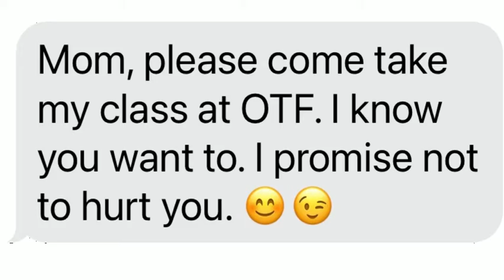I Don't Do Exercise Classes | Cape Wearing Mom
I’m sure you’re surprised that I don't do exercise classes given my obvious athletic ability. But it’s true. And I have 10 Reasons Why I Don't.